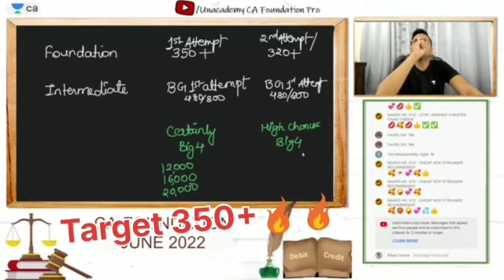Target 350+ | Motivation By Anshul Agrawal 🔥